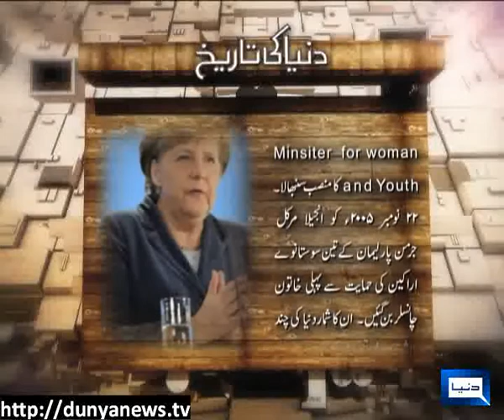Dunya News-17-07-2012-German Chancellor Angela Merkel-Dunya Ki Tareekh